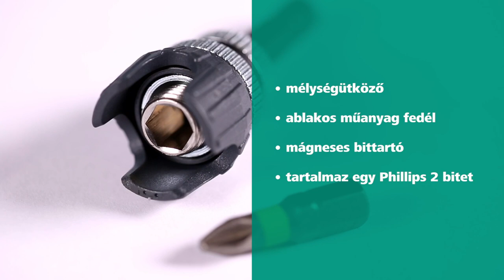Wolfcraft csavarozó előtét, bittartó gipszkartonozáshoz 4055000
Legyen szó nagyobb vagy kisebb gipszkarton építésről – ez a  wolfcraft  ¼″-os, mélységütközős behajtó, csavarozó előtét megbízhatóan támogatja Önt, akkor amikor sorozatban tökéletesen süllyesztett csavarozásokat kell készítenie. Az összes csavar helyes bemerülési mélységének betartásával Ön garantálhatja a gipszkartonlapok optimális tartását, és megkönnyítheti a későbbi csiszolási, és glettelési munkákat. Ehhez a mágneses bittartó mélységütközőjét egyszer kell a szükséges bemerülési mélységhez beállítani, és utána sorozatban lehet a pontos csavarozásokat elkészíteni. A szabadalmaztatott műanyag feltét nyitott, így szabad rálátást enged a bitre és a csavarra, így Ön mindig szemmel kísérheti a munka előrehaladását. A bitet szükség esetén ki lehet cserélni. Egy darab Phillips PH2 bit a csomagban.

⭐ mélységütközővel a beállítható csavarozási mélységhez, a gipszkarton megfelelő bemerülési mélységű csavarozásához
⭐ a mágnes megtartja a biten a csavart az egyszerű kezelhetőség érdekében
⭐ a műanyag feltét szabad rálátást enged a munkaterületre, lehetővé téve a kontrollált munkát
⭐ ¼″ hatszögbefogás a gyors szerszámcseréhez
⭐ tartalmaz egy Phillips® PH 2 bitet